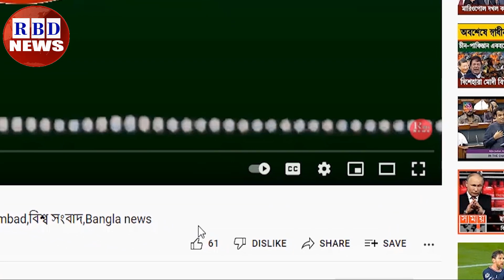রাতের আন্তর্জাতিক সংবাদ (09 Nov 2022)| উগ্রবাদের কারণে ভারতে হিন্দুদের পতন শুরু | ক্ষমতায় মুসলিমরা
ভারতে মুসলিমদের বিজয় শুরু | সব জায়গাতেই উগ্র হিন্দুত্ববাদী মোদীর দলের পরাজয়

News Headline.

keyword.
bd news,
bdnews24 bangla,
bangladesh newspapers,
bangla news,
all bangla newspaper,
bdnews24,
আন্তর্জাতিক সংবাদ,
বিশ্ব সংবাদ,
ইরান,
তুরস্ক,
যুক্তরাষ্ট্র,
RBD News,
আজকের আন্তর্জাতিক সংবাদ,
international news,
আন্তর্জাতিক খবর,
আন্তর্জাতিক সংবাদ today,
সংবাদ আন্তর্জাতিক,
world news bangla,
ইরান আমেরিকা,
পাকিস্থান,
ভারত,
ইরানের আন্তর্জাতিক সংবাদ,
আন্তর্জাতিক ডেস্ক,
আন্তর্জাতিক খবর,
bbc news
news 24,
bd newspaper,
breking news today,
viral news,
top news bd,
hot news,
bangladesh,
probashi news,
probashider News,
RBD News,
bd youtube,
bd youtuber,
all news,
khobor,
bangladesh cricket,
interview,
Internetional News,

* ANTI-PIRACY WARNING *